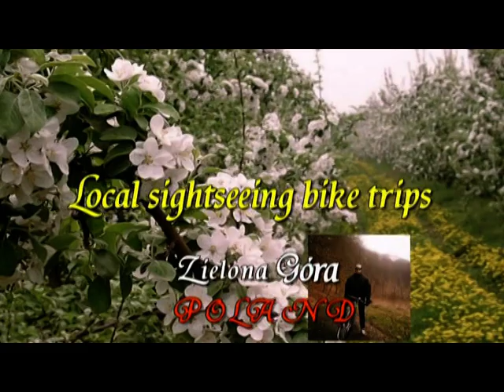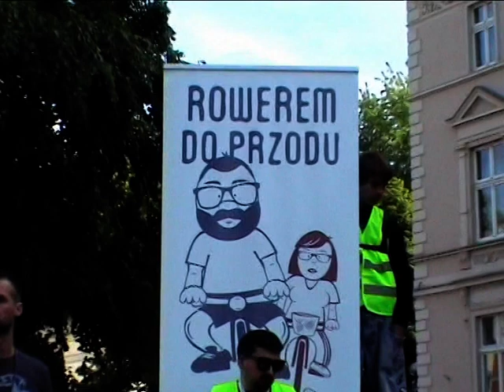Video 2014-3-158 ZIELONOGÓRSKA MASA KRYTYCZNA part 2 Zielona Góra,Poland May 30-th 2014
CRITICAL BIKE MASS,Zielona Góra,Poland-part 2
May 30-th 2014
The idea of Critical Mass was born in 1992 in San Francisco,
how fast was borrowed for many other cities in America,
Australia, Asia and Europe.
The main goal of this social movement is to show
that cyclists are also equal participants in road traffic
and do not ignore their rights.
ZIELONOGÓRSKA MASA KRYTYCZNA,Zielona  Góra 30-go maja 2014-część 2
Idea Masy Krytycznej narodziła w 1992 roku w San Francisco,
skąd szybko została zapożyczona do wielu innych miast w Ameryce,
Australii, Azji oraz Europie.
Głównym założeniem tego ruchu społecznego jest pokazanie,
że rowerzyści też są równymi uczestnikami ruchu drogowego
i nie należy ignorować ich praw.